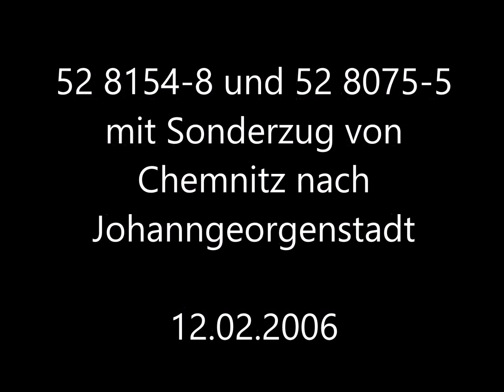52 8154-8 und 52 8075-5 kämpfen sich nach "Johann'stadt" durch, 12.02.2006